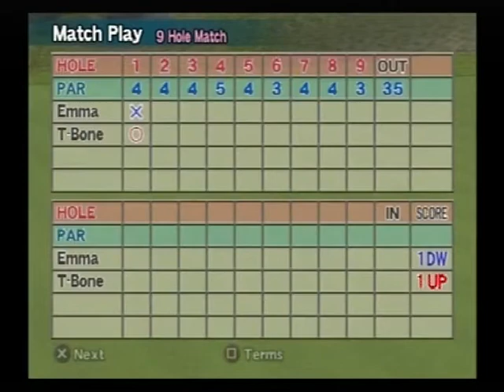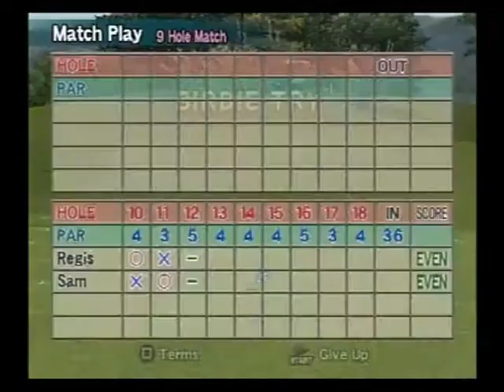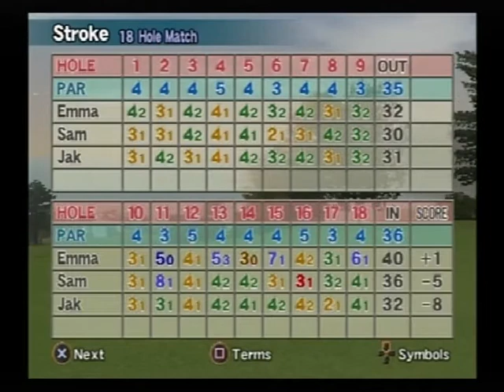HSG October 2019 Trny RD3 and F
SOmeone will get a spot onto the Super 12s Final at end of the year